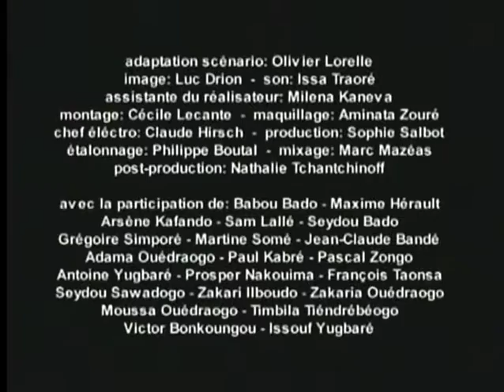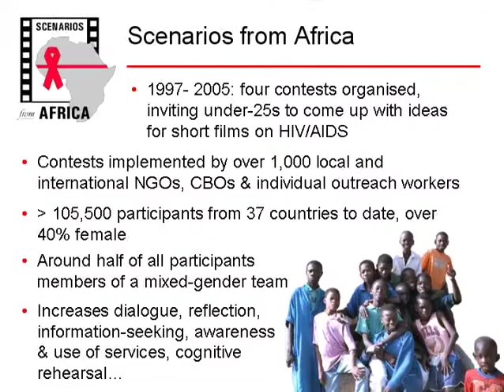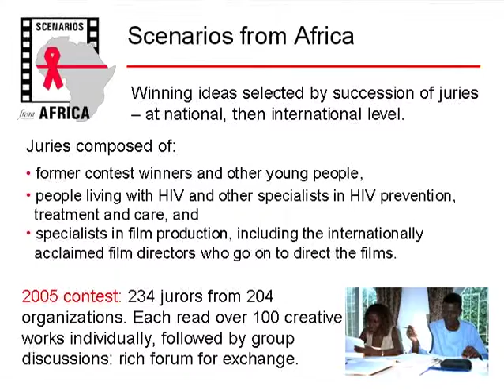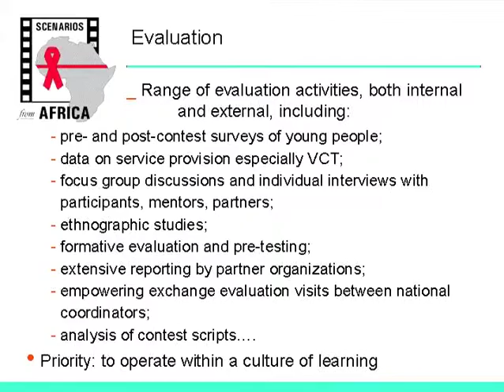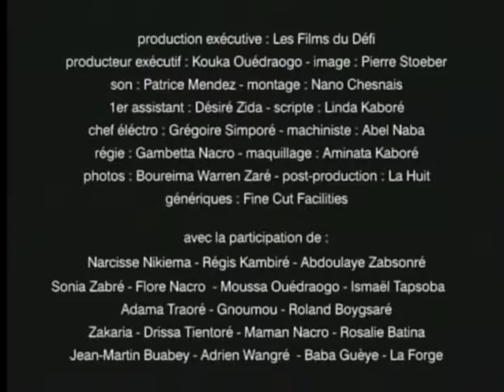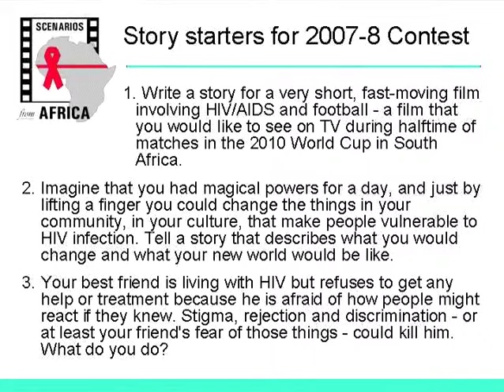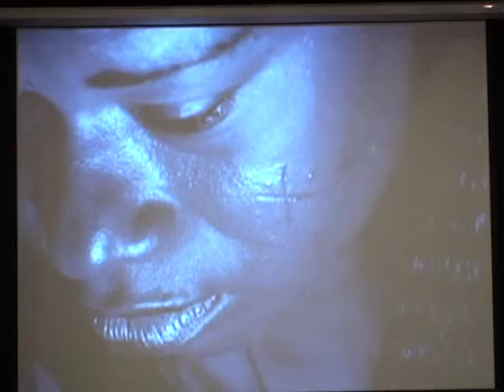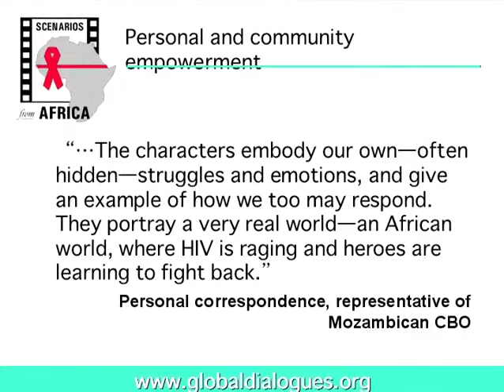2008 - Innovative HIV/AIDS Communicator to Kick off Global Diseases Series Kate Winskell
Kate Winskell, one of the world's most innovative health communicators, kicks off the third "Global Diseases: Voices from the Vanguard" lecture series at the University of Georgia on Tuesday, January 15 at 6 p.m.